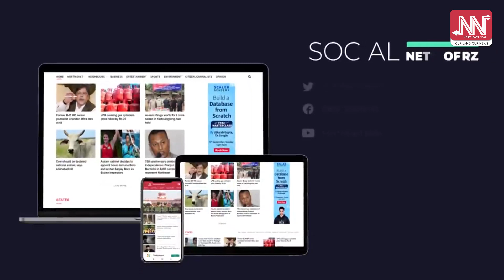হঠাৎ ৰহস্যঘন হৈ পৰিছে, আৰিয়ান খান ড্ৰাগছ কাণ্ড!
হঠাৎ ৰহস্যঘন হৈ পৰিছে, আৰিয়ান খান ড্ৰাগছ কাণ্ড!  আৰিয়ান খানক বচাবলৈ ২৫ কোটি টকা বিচাৰিছিল কোনে?